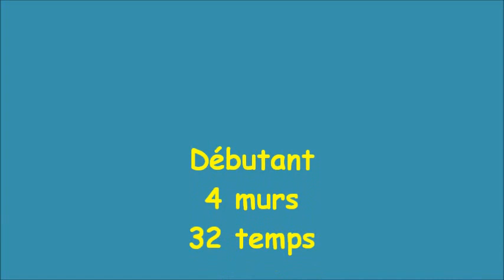Chica Boom Boom Line Dance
Chica boom boom line dance, niveau débutant, 4 murs, 32 temps, danse country présentée par Country Western Story - 60600.